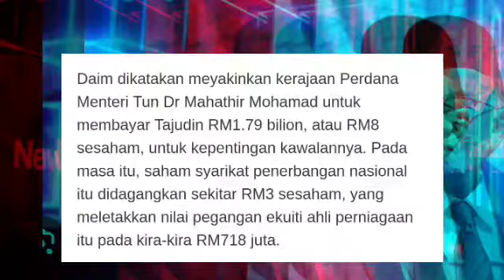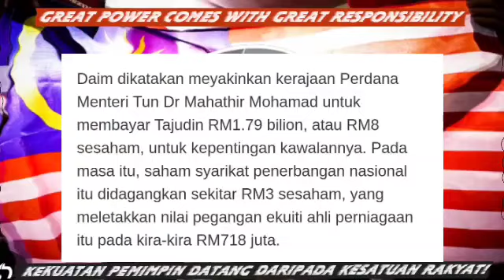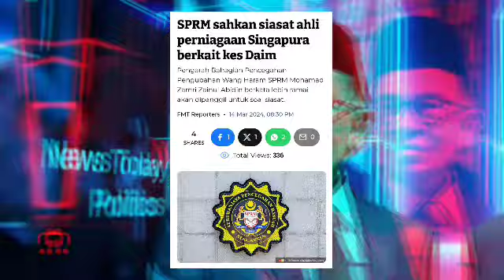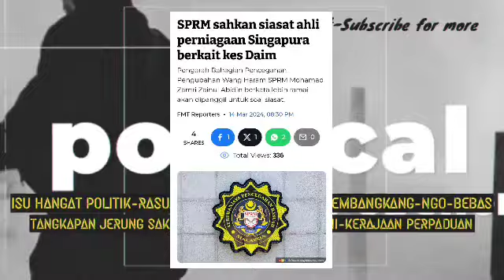SPRM sah panggil taikun Dan rakan Daim !! Pendedahan baru SPRM Gemparkan Daim